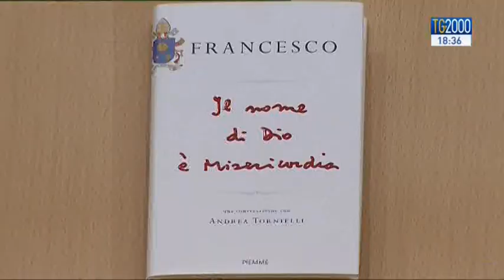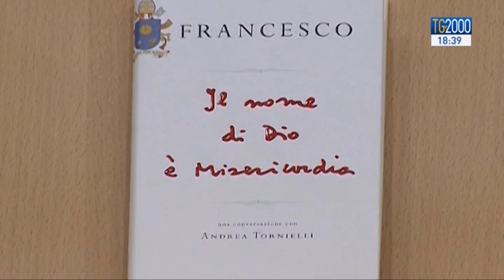La misericordia è la carta di identità di Dio. Così Papa Francesco nel libro con Andrea Tornielli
La misericordia è la carta di identità di Dio: così Papa Francesco nel libro-intervista suddiviso in nove capitoli e 40 domande. La presentazione il 12 gennaio 2016 all’Augustinianum alla presenza del segretario di stato vaticano, il cardinale Pietro Parolin, ma anche di un detenuto cinese che ha scoperto la sua fede in carcere e ha portato la sua personale testimonianza di stupore di fronte alla misericordia di Dio. Presente anche Roberto Benigni che ha conquistato la platea tra battute e provocazioni di alto profilo teologico. Il servizio di Cristiana Caricato